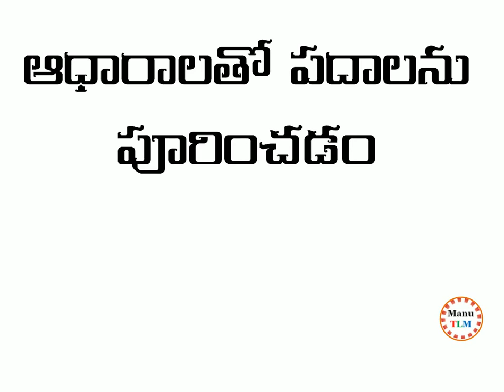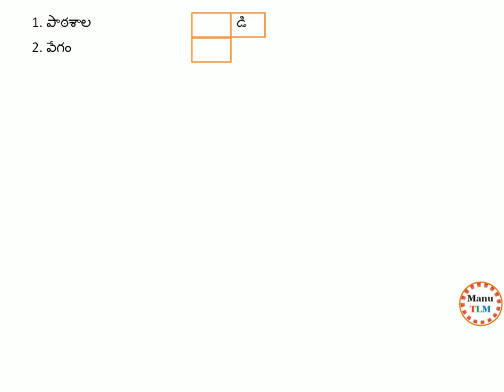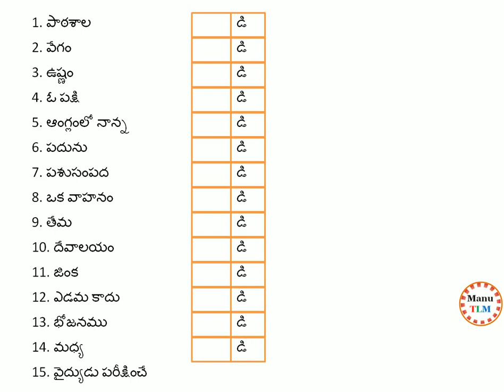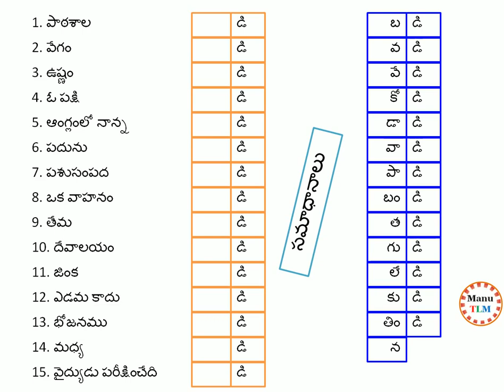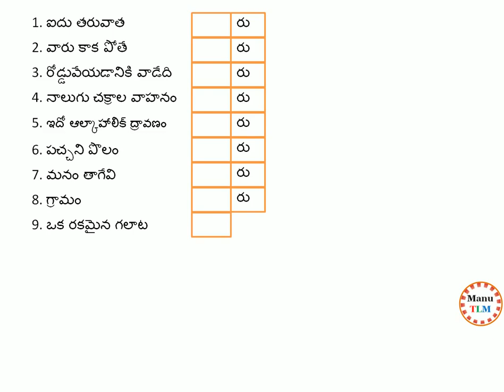Find words in Telugu 2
Find words in  Telugu with the given clues - ఇవ్వబడిన ఆధారాల సహాయంతో తెలుగు  అంత్యాక్షరపదాలు కనుక్కోవడం.